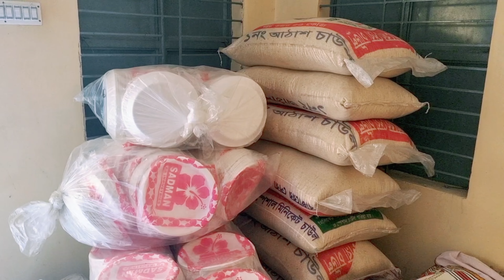আমাদের সিরাজগঞ্জের মেজবানির আয়োজন /Our Mezbani of Sirajganj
I am now staying at my father-in-law's house and grandfather's house in Sirajganj. Because my everything is in this Sirajganj village.
In today's first episode, I will show that everyone participated in the celebration of my grandmother's death anniversary.  The first episode shows what happened the night before the mezbabi event and how we spent the night and cooked and ate.  Our village mezbaan  feasts are organized on a grand scale and the eating starts at dawn.  This is the tradition of our village and continues like this.
I hope you will also like this village mezban vlog of mine.

আমি এখন সিরাজগঞ্জে আমার শ্বশুর বাড়ি এবং দাদা বাড়িতে অবস্থান করছি।কারন আমার সবকিছুই এই সিরাজগঞ্জ গ্রামেই। আজকের প্রথম পর্বে দেখাবো আমার দাদির মৃত্যুবার্ষিকীর অনুষ্ঠানে সবাই মেজবানিতে অংশ নিয়েছিলেন।  প্রথম পর্বে দেখানো হয়েছে মেজবানি অনুষ্ঠানের আগের রাতে কী ঘটেছিল এবং কীভাবে আমরা রাত কাটিয়েছি এবং রান্না করে খেয়েছি।  আমাদের গ্রামের  মেজবান ভোজের আয়োজন করা হয় বড় পরিসরে এবং খাওয়া শুরু হয় ফজরের সময় থেকে।  এটা আমাদের গ্রামের ঐতিহ্য এবং এভাবেই চলে আসছে।
আশা করি আমার এই গ্রামীণ মেজবানি ভল্গটিও আপনাদের কাছে অনেক ভালো লাগবে।
ধন্যবাদ।